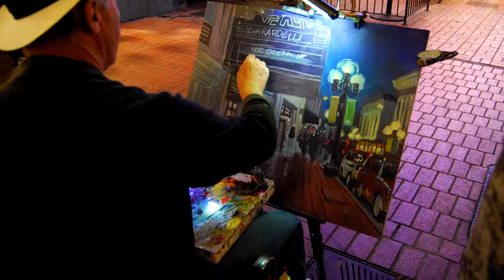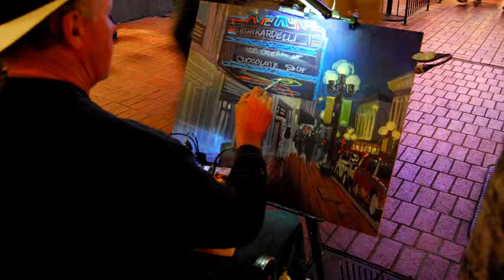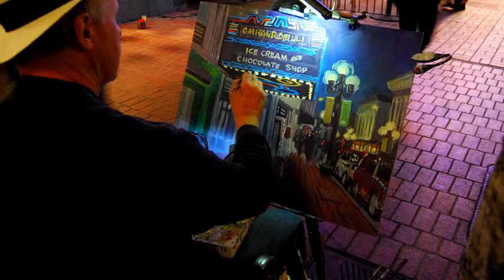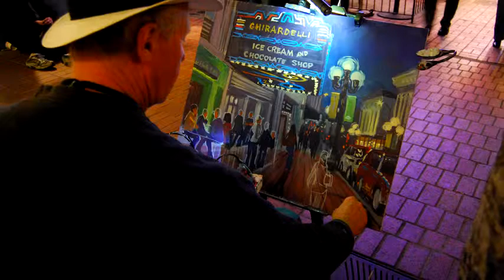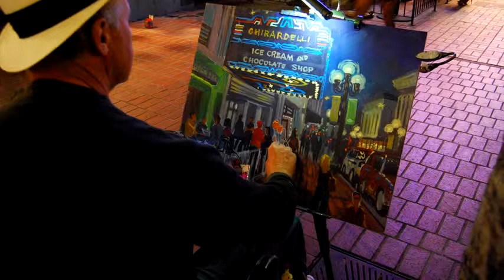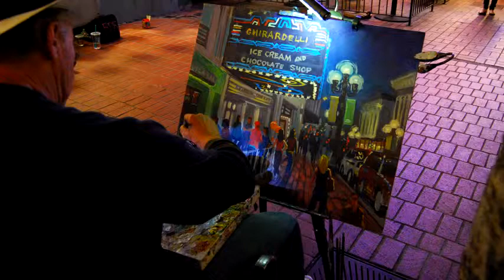Tom Fagan Live Painting Gaslamp San Diego 01-27-12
San Diego Fine artist Tom Fagan, Live Painting in dowtown San Diego on a Friday night in the Gaslamp district. 24" x 30" Plein Air, Acrylic on canvas.
Photographed over a course of around four hours total.

The music is: Art Blakey Quintet - "A Night In Tunisia" Live at Birdland NYC, 1954

to view my work or get in contact with me.